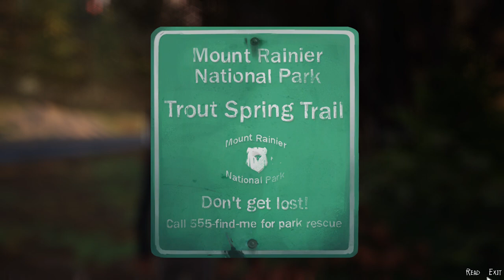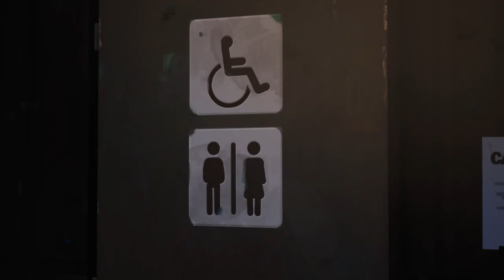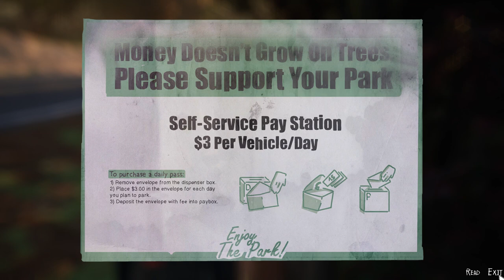Life is Strange 2 2022 04 20 15 46 03